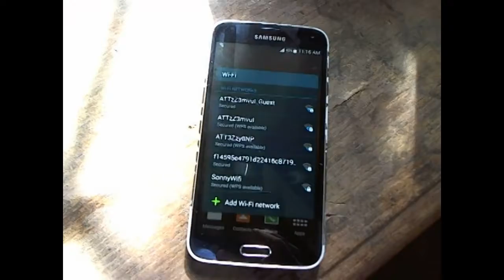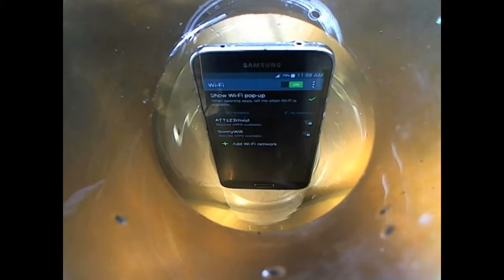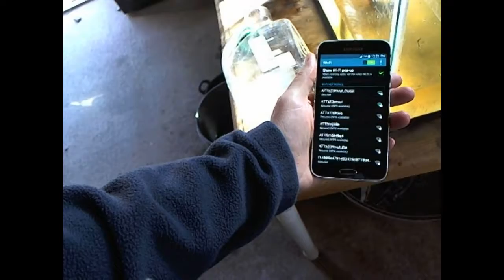Risky Experiment With Phone Shows Water Blocks Wi-Fi Microwaves